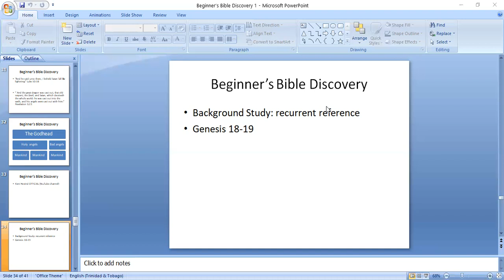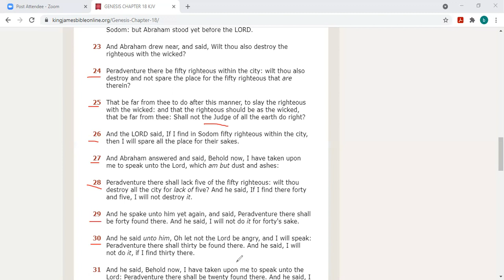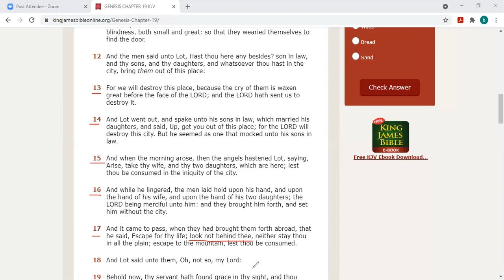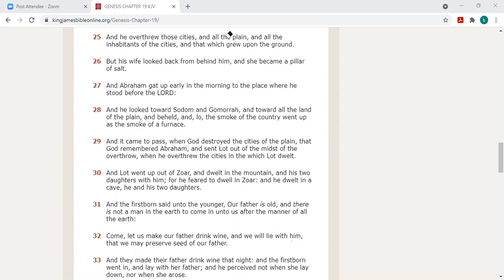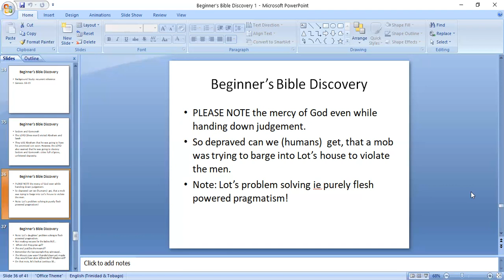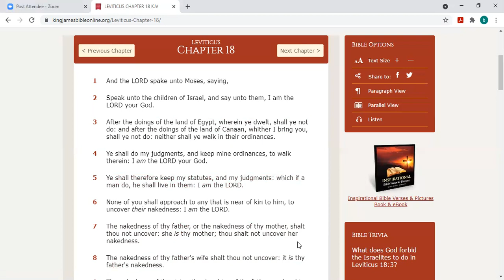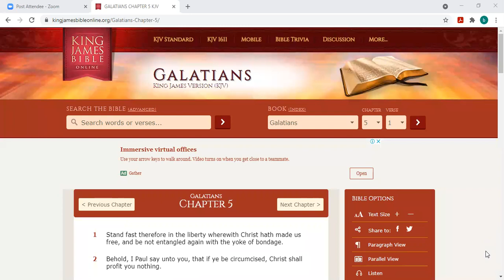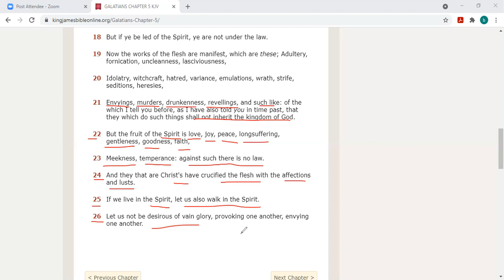Beginner's Bible Discovery Judgement S&G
Background study of a recurrent reference.